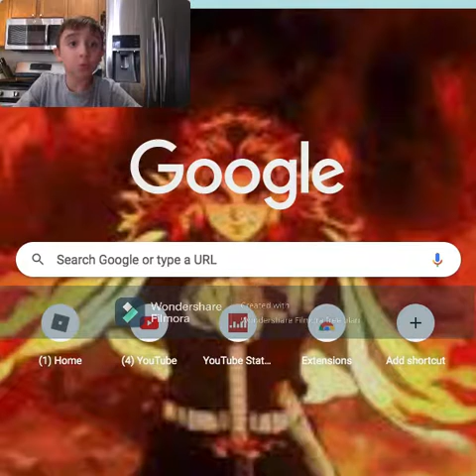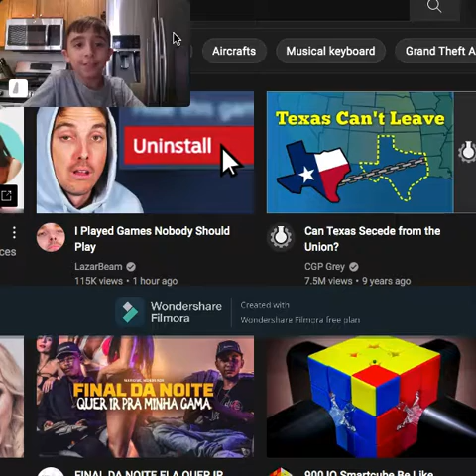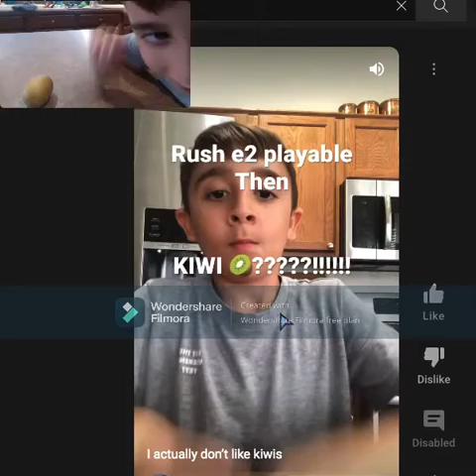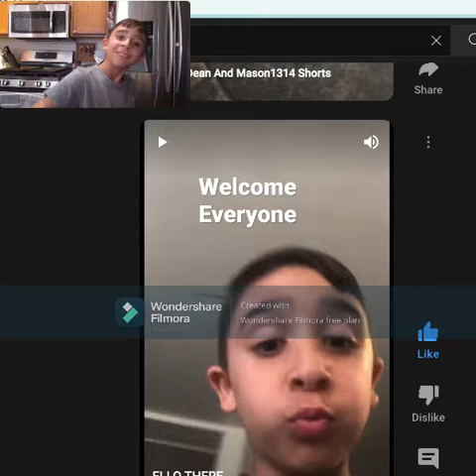about the shorts channel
this vid is all about the shorts channel @DeanAndMason1314shorts